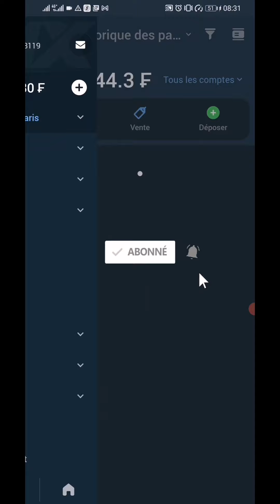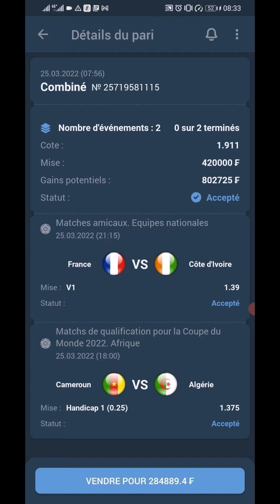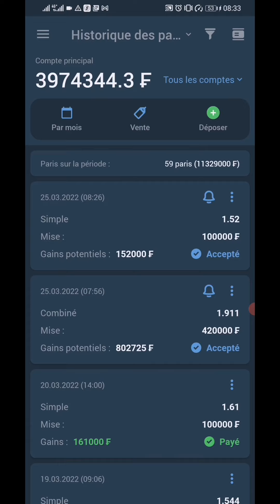Pronostic foot- Mes 02 pronostics confiance du jour.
Pronostic foot. Dans cette vidéo nous vous avons deux pronostics en combiné avec mise personnelle, j'espère que vous allez aimer et vous faire de l'argent avec moi.